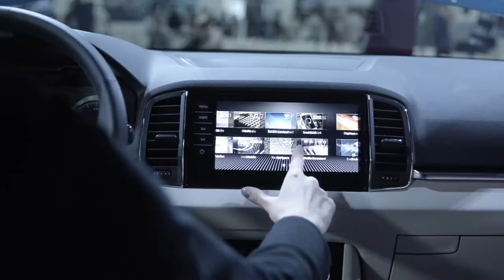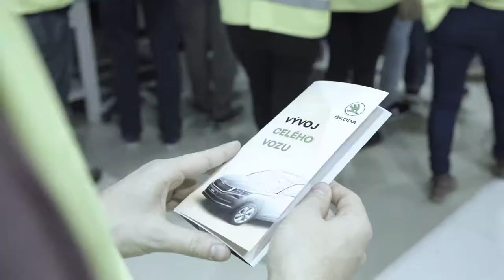Ohlédnutí za ŠKODA DAY 2017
Co je nového ve ŠKODA AUTO? Podívejte se na
Na podzim jsme opět přivítali studenty na dnech otevřených dveří ŠKODA DAY. Jeden den jsme se věnovali výrobě a logistice s prohlídkou výroby a ten druhý jsme umožnili studentům nahlédnout do našeho centra technického vývoje. Studenti si také mohli zblízka prohlédnout koncept ŠKODA VISION E či vše prodiskutovat s odborníky.

Budeme se těšit na další ročník! :-)